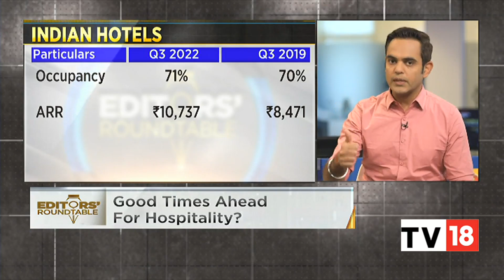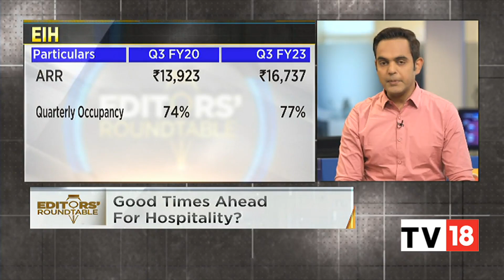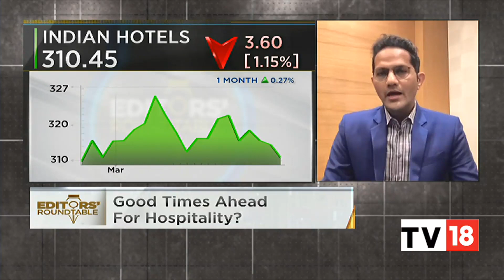Good Times Ahead For Hospitality Sector? Envision Capital's Nilesh Shah Exclusive | CNBC-TV18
In an exclusive conversation with CNBC-TV18, Nilesh Shah, MD & CEO , Envision Capital, speaks on his outlook for the hospitality sector. Listen in.

n18oc_business